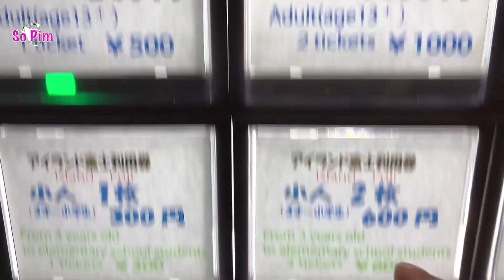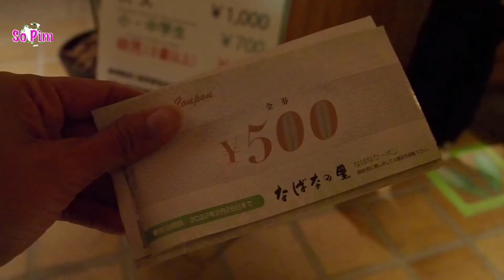เที่ยวญี่ปุ่น! งานประดับไฟที่ใหญ่ที่สุดในคันไซ Nabana no Sato.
ความยิ่งใหญ่ที่ติดอันดับ Top ของประเทศญี่ปุ่นกันเลยทีเดียว
งานนี้จัดขึ้นทุกปีในจังหวัด มิเอะ ทางตอนเหนือของภูมิภาค คันไซ โดยปีนี้เปิดให้ชม
ระหว่างวันที่ 24 ตุลาคม 2020 ไปจนถึงวันที่ 31 พฤษภาคม 2021

Facebook: So Pim - Japan and Around
~ เข้าไปชมดูรูปสวยได้ที่